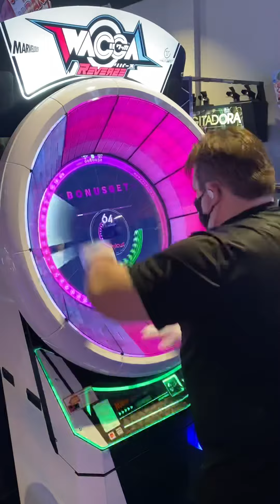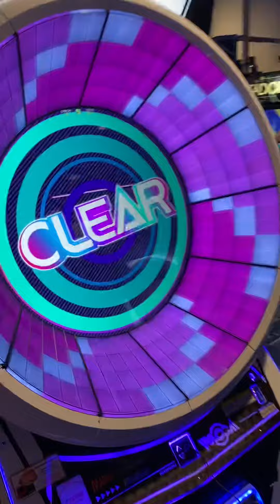Cephy’s Positive ⭐️ Dance Time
Had a friend record me playing one of my songs. Unfortunately our Wacca machine isn’t very loud and there’s a lot of noise from other rhythm games.